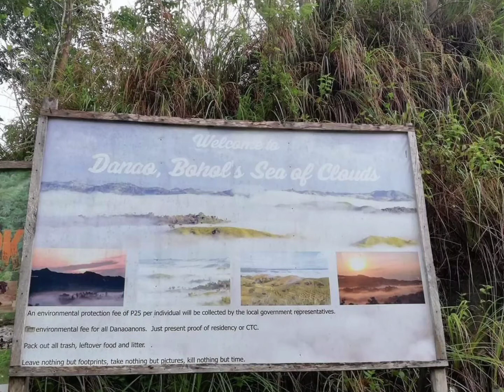Stunning Sea of Clouds in Danao Bohol, breathtaking, and relaxing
Beautiful Magical creations
God's gift...mesmerizing scenic view in,Danao bohol...